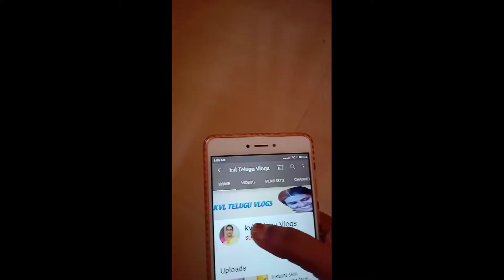SKIN GLOWING WHEAT FLOUR FACE PACK||WHEAT FLOUR FACEPACK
in this vedio i am sharing wheat flour face pack for skin glowing

kvl telugu vlogs